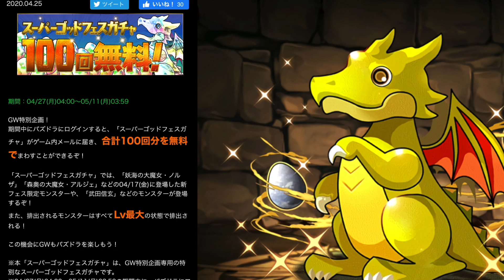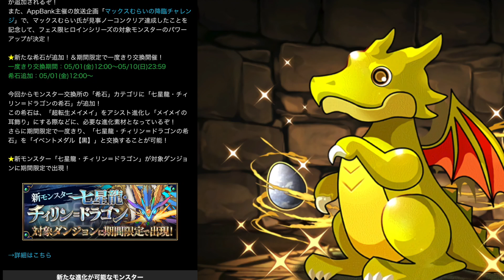【どうした運営】ゴッドフェス100回無料はアホだろww(いいぞもっとやれ)【パズドラ】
ファンレター等はこちらにお願いします！
〒107-6228
 ミッドタウン・タワー 28F　なっち宛